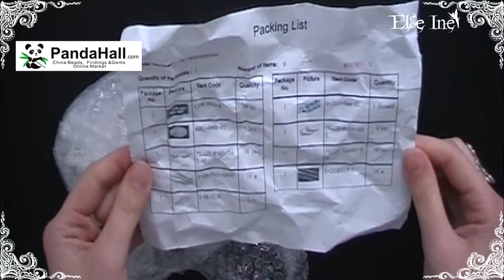Réception Partenariat avec la boutique Fr.PandaHall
✉ Fr.PandaHall

♉ Delphine
♉ Normande